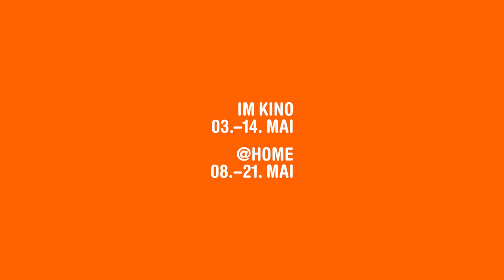EINZELTÄTER TEIL 1: MÜNCHEN | Dokumentarfilm Trailer | DOK.fest 2023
03. – 14. Mai 2023 at the venues in Munich
08. – 21. Mai 2023 @home